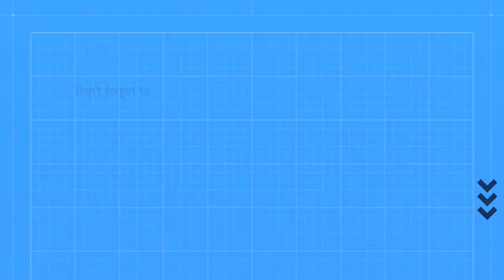5 Minute Zen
Give your brain a break with this 5-minute video of peaceful waterfalls, beaches, and rivers set to soothing music for a relaxing reset for your mind.